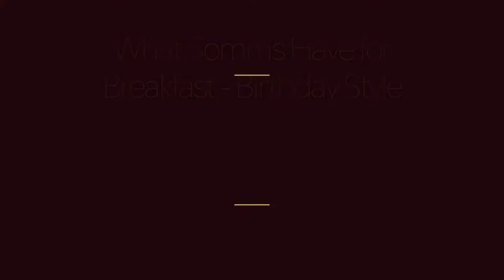What Somms Eat for Breakfast - Ep. 44 1/2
In this episode of WWTV, I do a little impromptu beer and pancake pairing the morning of my birthday. It's my first attempt at some ASMR. We made the Birch Benders Keto Chocolate Chips Pancakes and paired it with the Untitled Art Black & Blue Chocolate Chip Pancake Stout. Be sure to check it out!